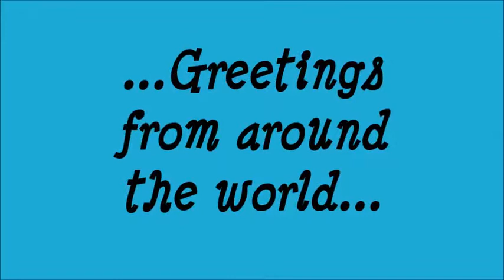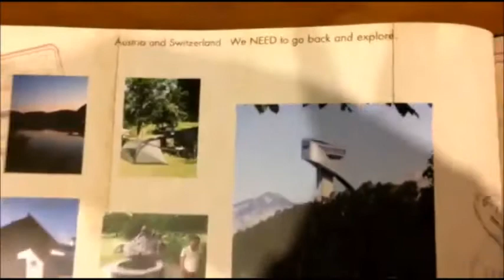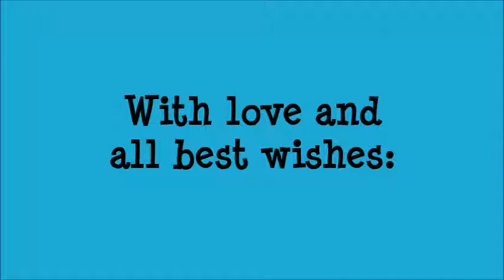170707 party greetings